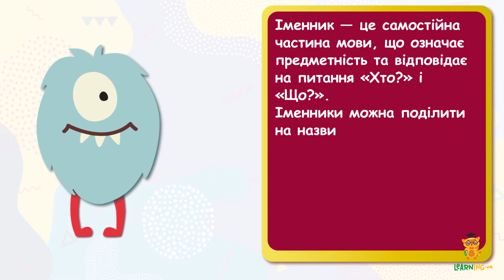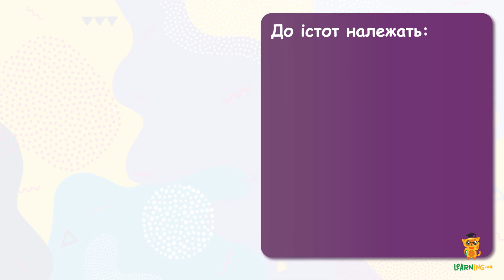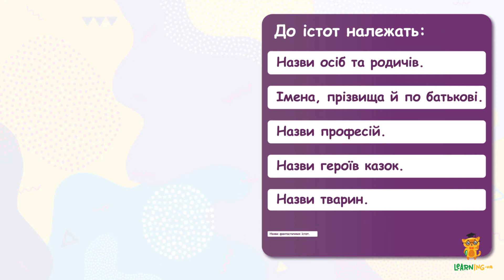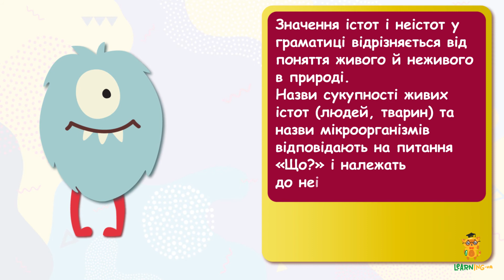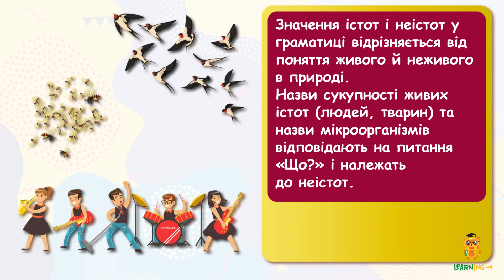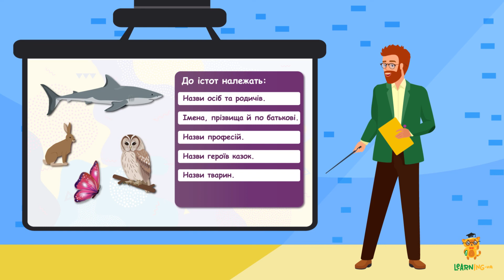Розрізняємо назви істот і неістот. Урок 19. Українська мова. 2 клас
Ми й далі подорожуємо країною мови. Учитель уже нагадав нам загальні відомості про іменник. На часі повторення матеріалу про іменники, що називають істот і неістот.
Разом ми послухаємо пояснення вчителя та розберемо приклади.
А для того, щоби матеріал запам’ятався якнайкраще й урок минув, наче цікава гра, на допомогу нам прийдуть веселі персонажі та яскраві ілюстрації. Уперед, подорож країною мови триває!